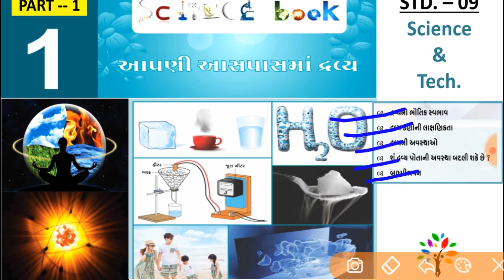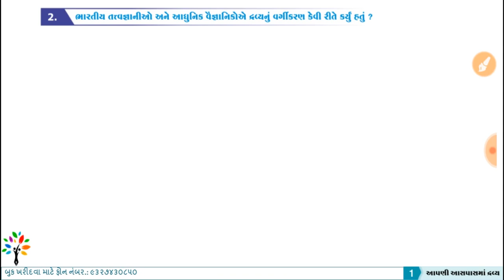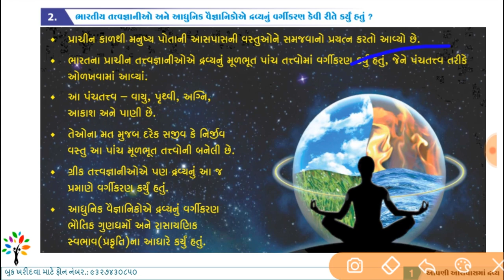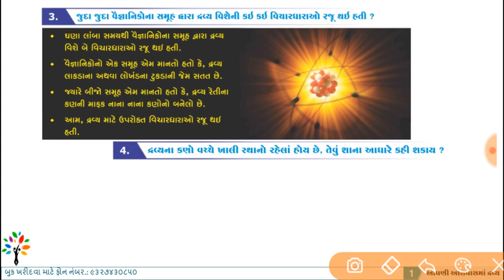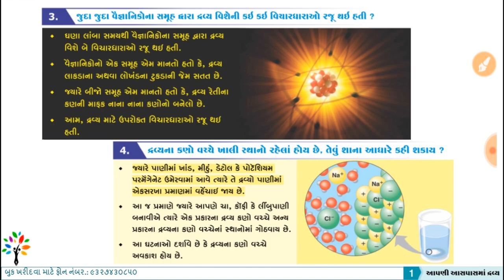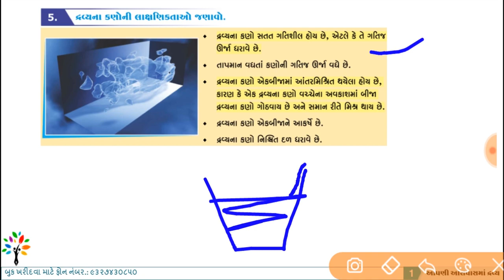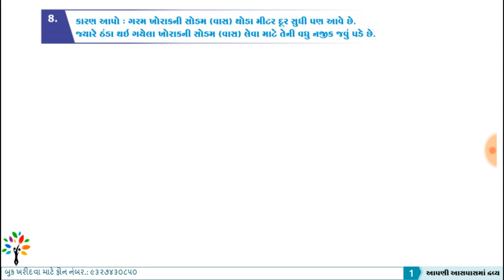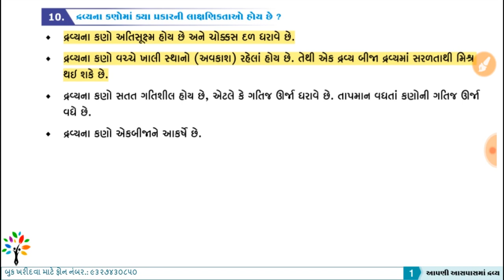std 9 science Ch 1-1 |Apani aaspass na dravyo |matter in our surroundings |std 9 science in Gujarati